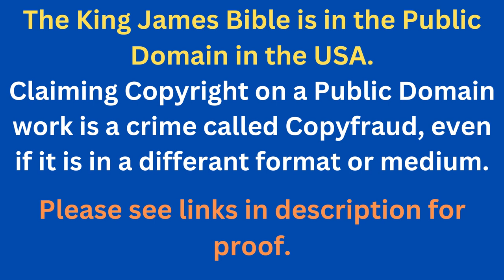Through The Bible In A Year - Day 244- Bible Reading Plan KJV -Shining The Light Ministries -Day 244